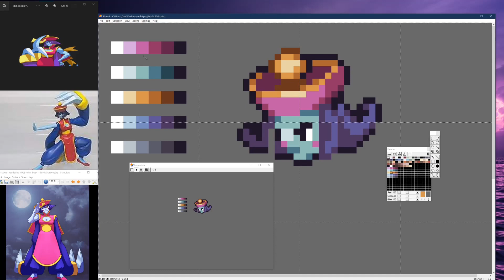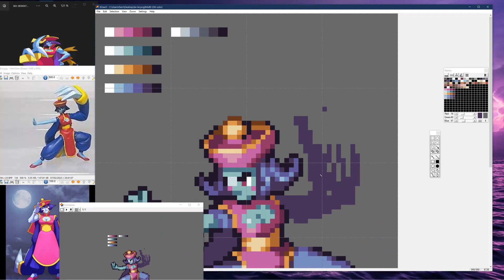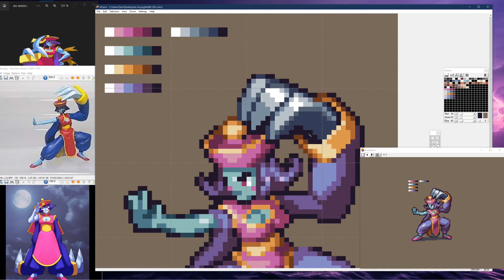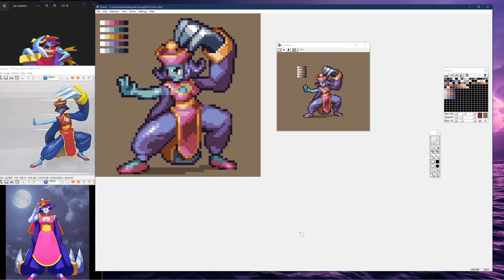Pixel Art Videogame Character Timelapse - Darkstalkers (Hsien-Ko/Lei-Lei)